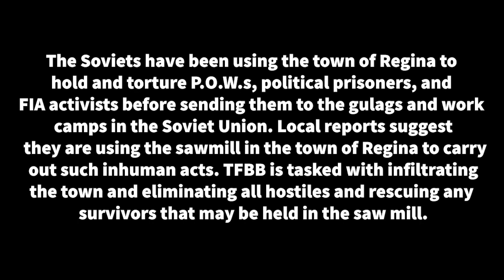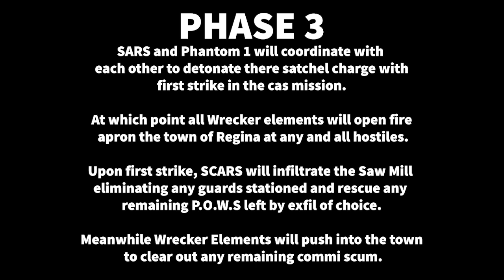RED WOOD VIDEO V2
Recap
After an unsuccessful supply run to the front lines and Soviet bombardment of F O B Levian, Task Force Bad Batch moved camp to the town Morton. A port city that recently came under allied FIA control shortly after our arrival. With the recent news of the defeat in Levie and rumor of high casualties sustained by the FIA forces, our purpose here has come to question by many NATO members. But with local reports of a torture and P.O.W. camp somewhere in the town of Regina, Task Force Bad Batch will have their chance to show why they are needed here.

Mission Brief
The Soviets have been using the town of Regina to hold and torture P.O.W.s, political prisoners, and FIA activists before sending them to the gulags and work camps in the Soviet Union. Local reports suggest they are using the sawmill in the town of Regina to carry out such inhuman acts. TFBB is tasked with infiltrating the town and eliminating all hostiles and rescuing any survivors that may be held in the saw mill.

Phase 1
SCARS will infill by rib off the northern coast of Regina to perform a scouting and sabotage mission before Wrecker Elements arrive.
They will be tasked with the destruction of the northern radio tower and with giving a SALUTE report to high command before Wrecker Elements depart for FOB Morton.

Phase 2
After the SALUTE report is given to high command all Wrecker Elements will move to the chinook where they will land at LZ Alpha.
Wrecker 1 is tasked with calling in a cas mission on the southern radio tower and taking up defensive positions after strike.
Wrecker 2 is tasked with taking up defensive positions in the trees northwest of the town.

Phase 3
SARS and Phantom 1 will coordinate with each other to detonate there satchel charge with first strike in the cas mission.
At which point all Wrecker elements will open fire apron the town of Regina at any and all hostiles.
Upon first strike, SCARS will infiltrate the Saw Mill eliminating any guards stationed and rescue any remaining P.O.W.S left by exfil of choice
Meanwhile Wrecker Elements will push into the town to clear out any remaining commi scum.